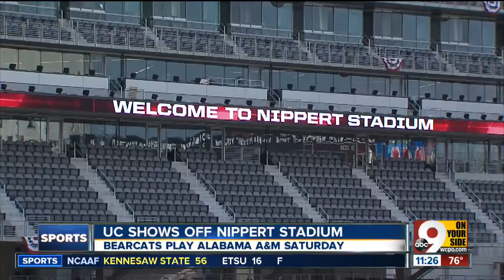UC shows off NIppert Stadium renovations to fans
Bearcats return to campus, host Alabama A&M Saturday